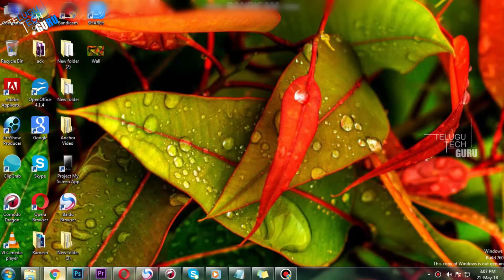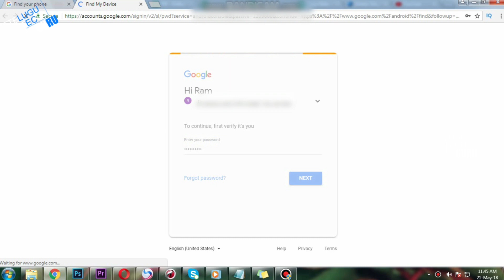How To Find Lost Mobile Phone Using Google Maps || Telugu Tech Guru